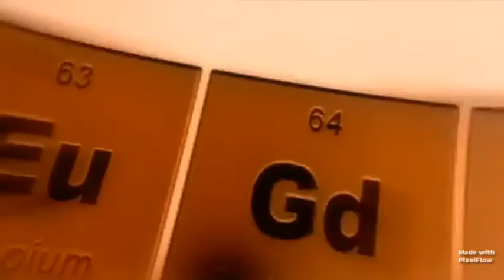Chem Tech by Dr. Neha Saraswat